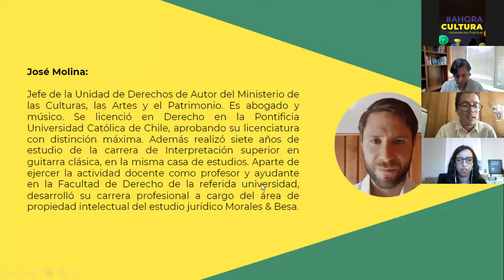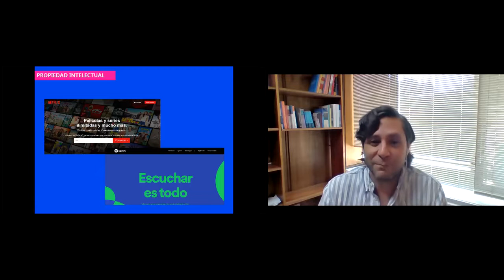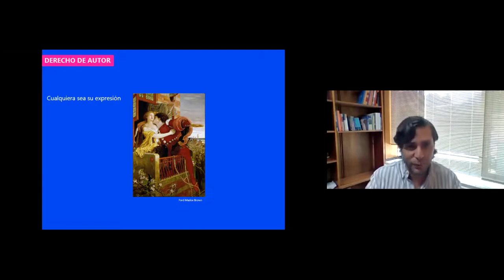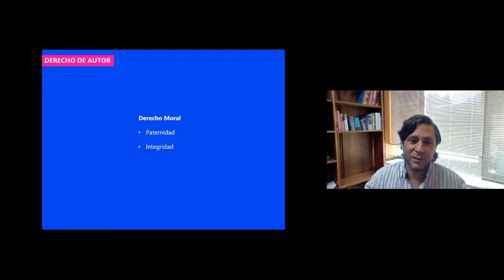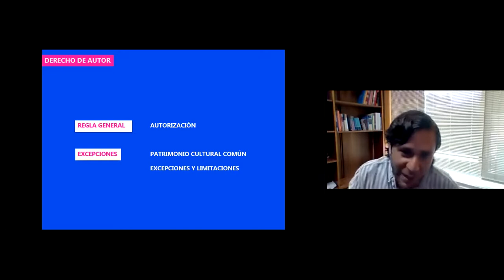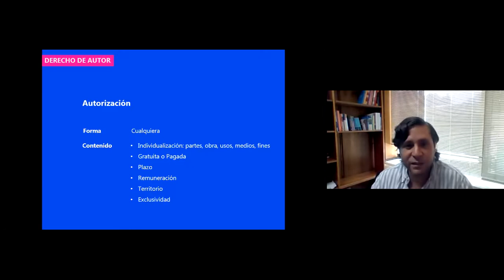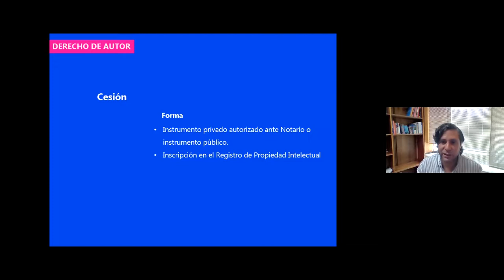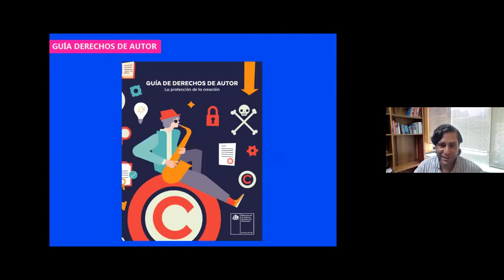MÓDULO 2 DERECHOS DE AUTOR MACROZONA SUR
Módulo 2: Derecho de Autor
Macrozona Sur, 15 de diciembre 2021

En este segundo módulo, se entregan herramientas en torno a cómo opera el derecho de autor y las facultades que la Ley de propiedad Intelectual otorga a los autores sobre sus obras. Se abordaron conceptos como:
·   Autorizaciones de uso y licencias
·   Derecho patrimonial y el Derecho Moral
·   Derechos conexos, entre otros

Relator:
-    José Molina: Jefe de la Unidad de Derechos de Autor del Ministerio de las Culturas, las Artes y el Patrimonio.